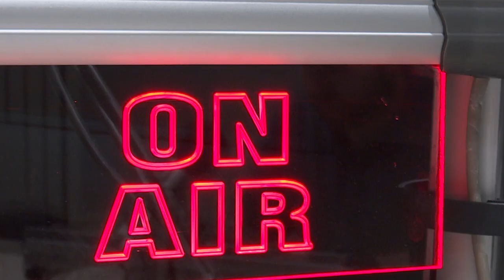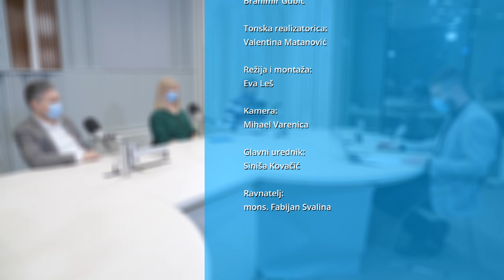Argumenti - 2.3.2021. - Utjecaj ekrana na dječji mozak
Tema:
Utjecaj ekrana na dječji mozak

Gosti:
Marina Ecimović - mag. psych.
prof. dr. sc. Srećko Gajović - Institut za istraživanje mozga
Tomislav Golubić - otac petero djece, profesor u srednjoj školi

Voditelj:
Branimir Gubić

Urednica:
Diana Tikvić